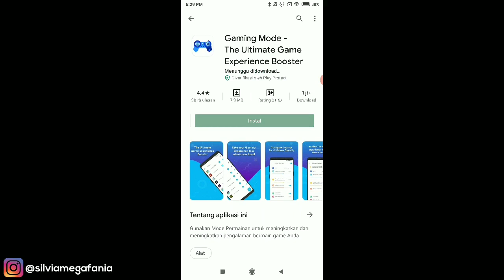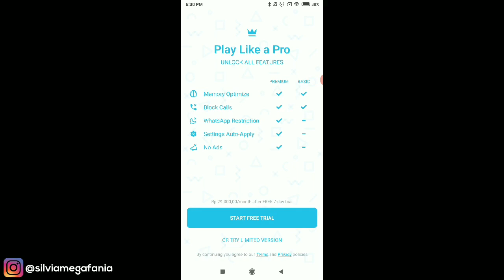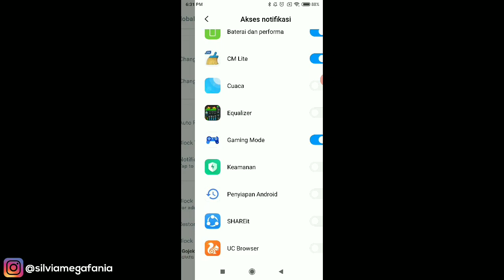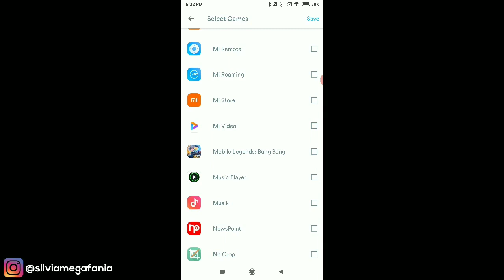Cara Mengaktifkan Gaming Mode Di Semua Android Terbaru 2020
Cara Mengaktifkan Gaming Mode Di Semua Android Terbaru 2020 - Dengan menggunakan aplikasi gaming mode kamu bisa mengaktifkan fitur fitur keren yang berguna sekali ketika kita bermain game seperti blokir notifikasi, blokir panggilan telepon dan whatsapp serta masih banyak lagi fitur lainnya